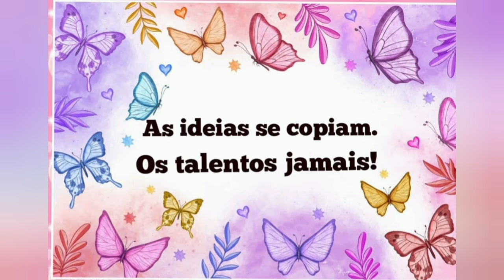A cliente amou esse modelinho de peso de porta fácil e rápido de fazer.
Endereço para cartas e enviar presentes

Tânia Maria Ramos de Lima
Rua barão de cerro largo ñ340 Bairro Cosme e Damião Várzea Recife Pe CEP 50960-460

Obrigada pela presença. Voltem sempre.